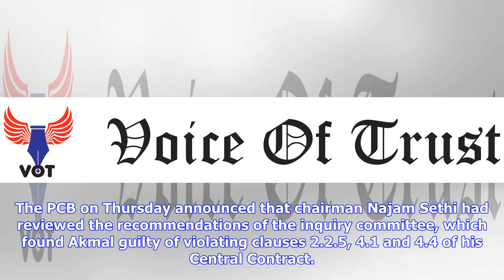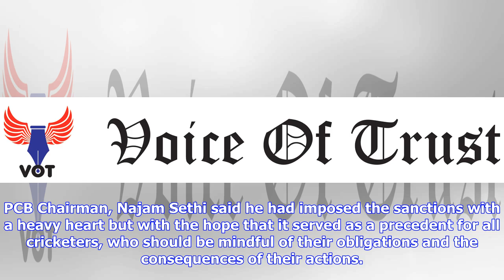Breaking News | Pakistan cricket board bans umar akmal for three matches, fines the batsman 1 milli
Pakistan cricket board bans umar akmal for three matches, fines the batsman 1 million rupees | latest news & updates at daily news & analysis

Updated Sep 29, 2017, 1155 AM IST, PTI The Pakistan Cricket Board PCB on Thursday banned controversi...